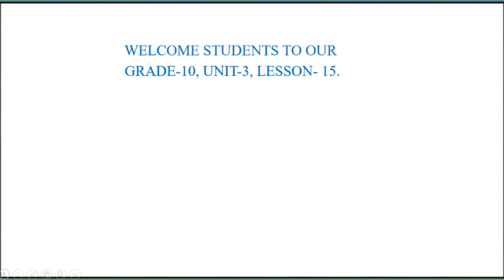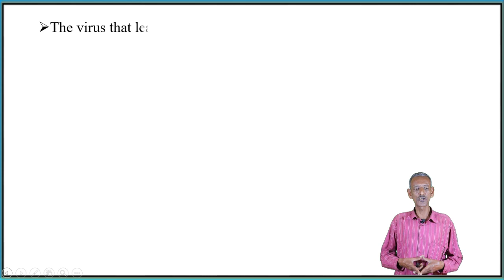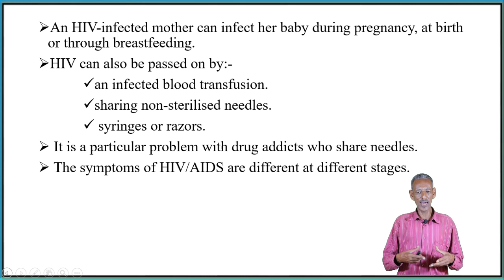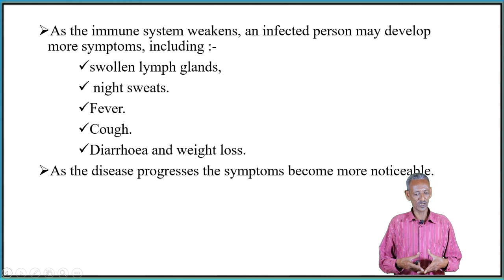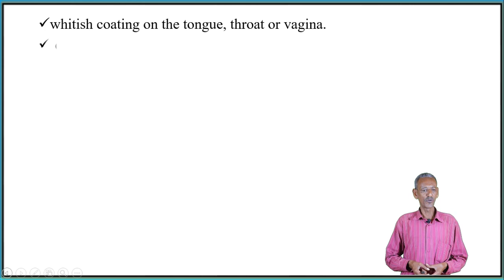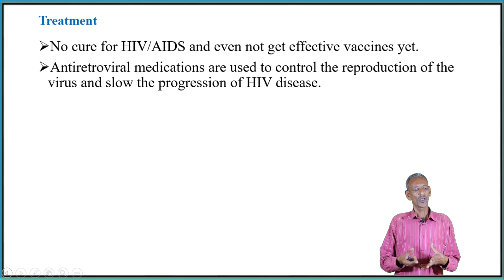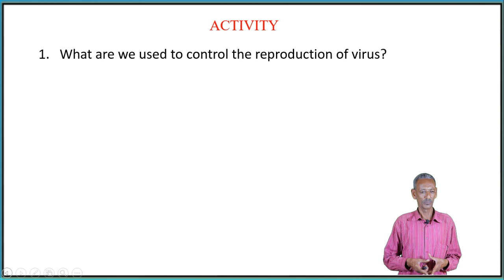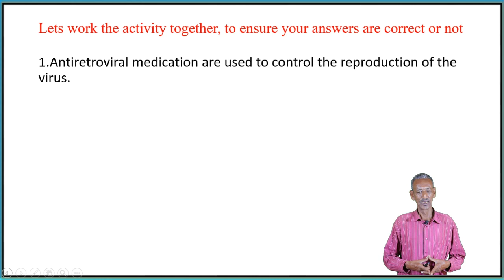bio G10 U3 L15